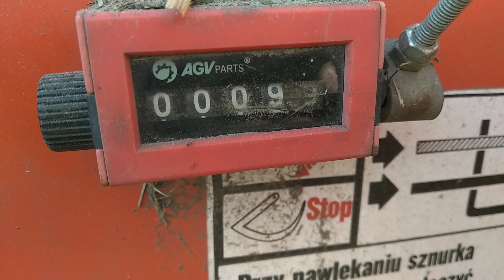ремонт поршня прессподборщик sipma z 224/1 01.09.2021